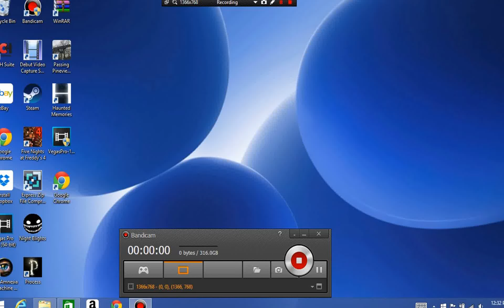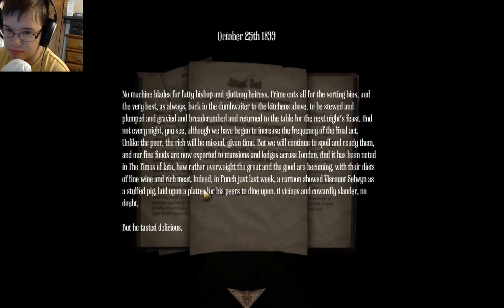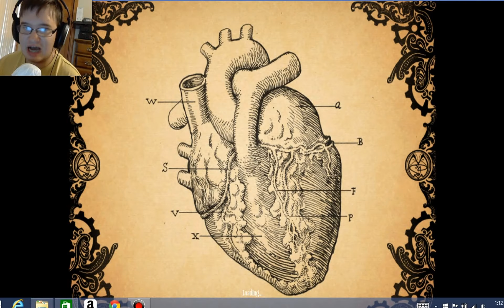ELECTROPIGGY!!: Amnesia A Machine For Pigs (part 11)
Hey everybody!! What's up? Welcome back!! Comical Gamer here and i am continuing my playthrough of AAMP. I get so lost throughout this whole episode and meet a new CREATURE. Til later have a good day and SEE YA!